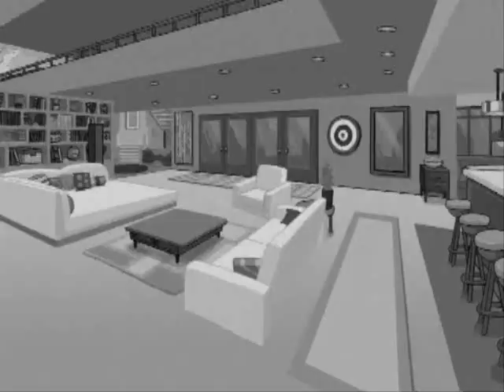drawn together 300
i do not own Drawn together or 300 lmao just wanted to make a trailer using the clips, hope  like